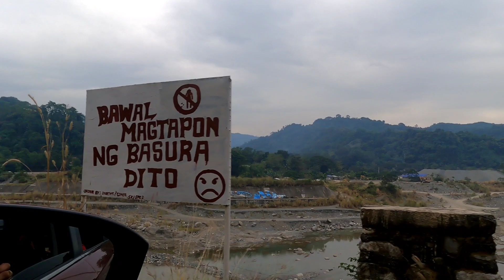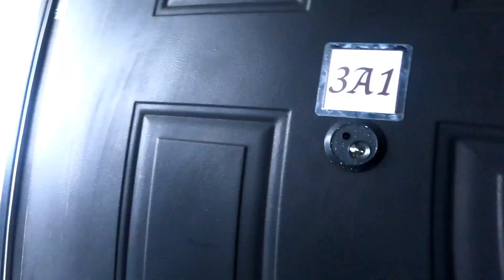DAY 1 || BAGUIO CITY || 122522